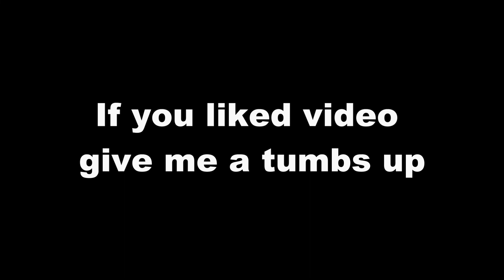Yarmouth, Nova Scotia, Canada, Seafest show and shine 2022